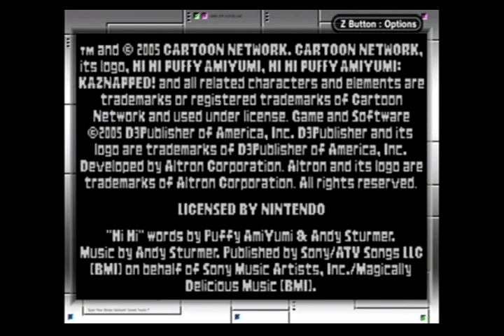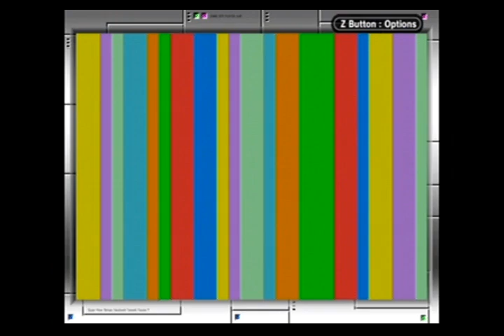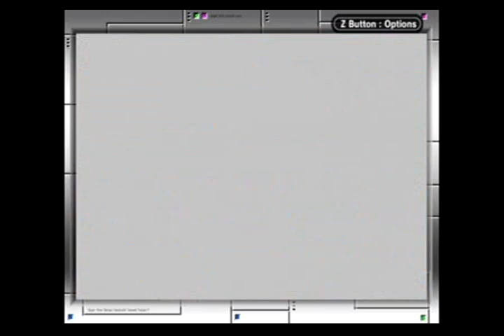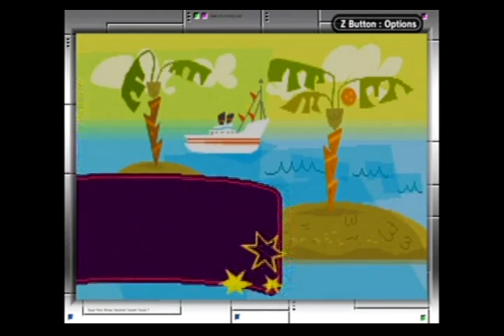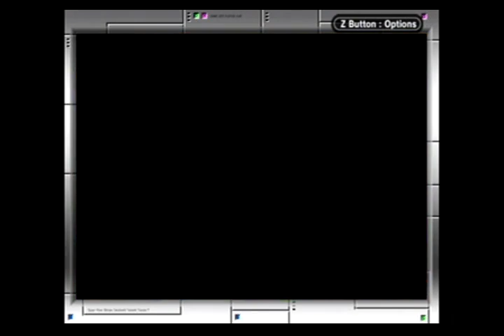Hi Hi Puffy Ami Yumi: Kaznapped! Gameplay Part 1/2 (GBA, 2005)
This video stops at 1:31:30. VLC accidentally went onto a different part. My gameplay from playing Hi Hi Puffy Ami Yumi: Kaznapped! on GBA.